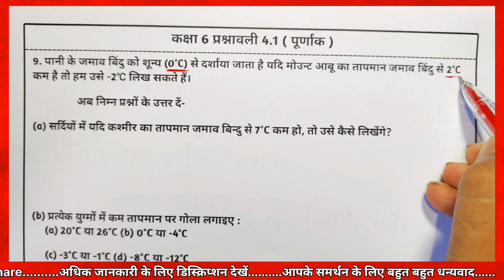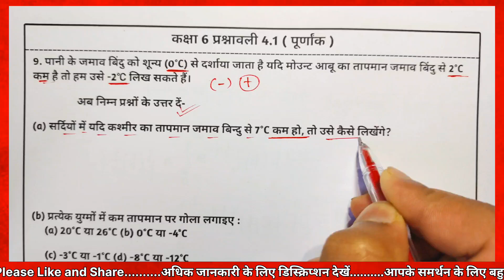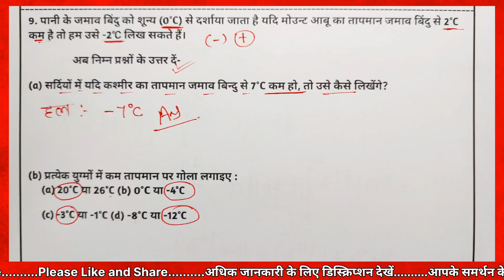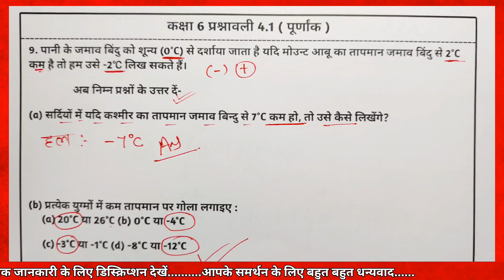Bihar Board Class 6th Maths Ex-4.1 Q-9 पूर्णांक (integer) | पूर्णांक वर्ग - 6 बिहार बोर्ड गणित का हल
Related Content:
💠bihar board 6 class math ex 4.1
💠bihar board class 6 maths solution 4.1
💠bihar board 6th class maths book
💠बिहार बोर्ड क्लास - 6
💠class 6 bihar board math
💠class 6 math chapter 4.1
💠bseb board class 6 maths
💠बिहार बोर्ड वर्ग 6 गणित
💠बिहार बोर्ड क्लास 6 गणित प्रश्नावली 4.1
💠बिहार बोर्ड कक्षा 6 गणित प्रश्नावली 4.1
💠बिहार बोर्ड कक्षा 6 प्रश्नावली 4.1
💠कक्षा 6 गणित प्रश्नावली 4.1
💠बिहार बोर्ड क्लास 6 गणित
💠कक्षा-6 गणित अभ्यास 3 प्रश्नावली 4.1
💠बिहार बोर्ड कक्षा 6 गणित अध्याय 4